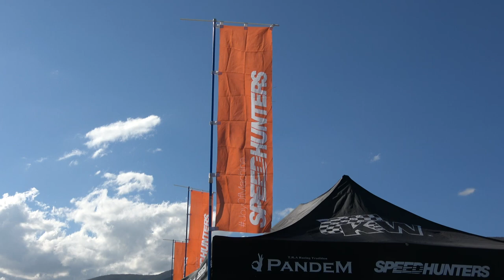【フェアレディZ32】 SPEEDHUNTERS スピードハンター